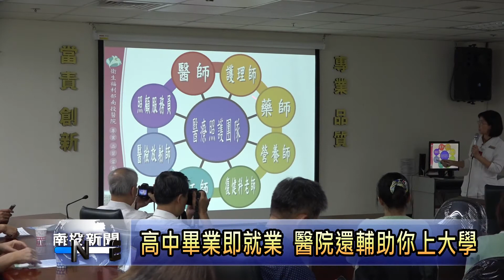南投新聞 高中畢業即就業 醫院還輔助你上大學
台灣人口持續老化，老人照護迫在眉睫，因此相關人才培訓變得更為重要，五育中學與南投醫院產學合作，讓照顧服務科學生，能到醫院實習，並於畢業後，進入醫院工作，同時醫院也與中台科大合作，讓學生就算畢業後就業，同時也能進修大學課程，拿到大學相關證書，來培養人才。